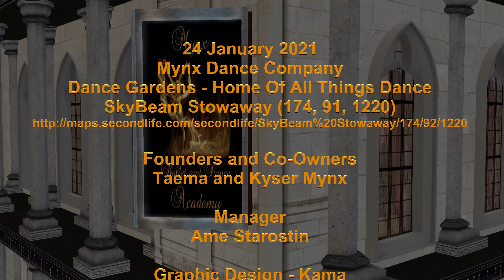✩✩ The Fifth Element Diva Song | Inva Mula ✩✩ Melli Fall ✩✩ Mynx Dance Company ✩✩ 24 Jan 2021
The Fifth Element Diva Song: Eric Serra - Composer - Inva Mula - Artist
Choreographer/Set Design: Melli Fall
Dancers:  Melli - Cael - Ele - Kama

THE MYNX DANCE COMPANY PRESENTS
MOVIE NIGHT
24 January 2021
Dance Gardens - Home Of All Things Dance
SkyBeam Stowaway (174, 91, 1220)